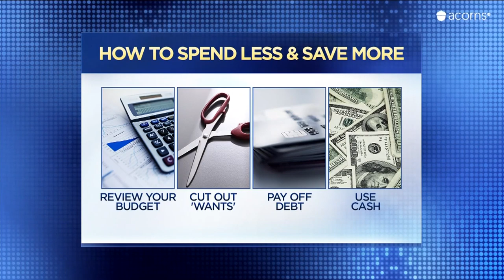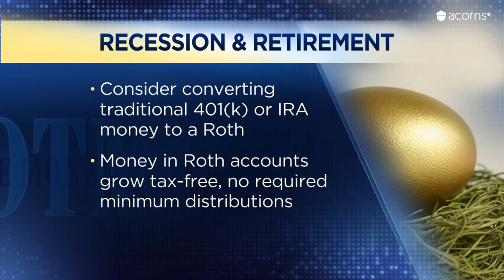How to get recession-ready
Is the economy headed towards a recession? . That's a period when economic activity slows down. No one knows for certain when it could occur, but while it's part of the business cycle, it can be scary if you haven't prepared financially. Senior Personal Finance Correspondent Sharon Epperson has steps you can take to "recession-proof" your life.